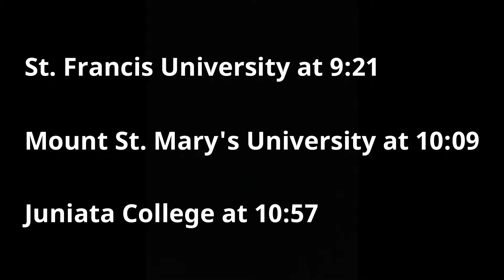September 23rd, 2019 | Parkland Morning News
Kyleigh Duff & Klaudia Salvino share upcoming information on club meetings, Pink-Out T Shirt purchases, Parkland Sports and more.